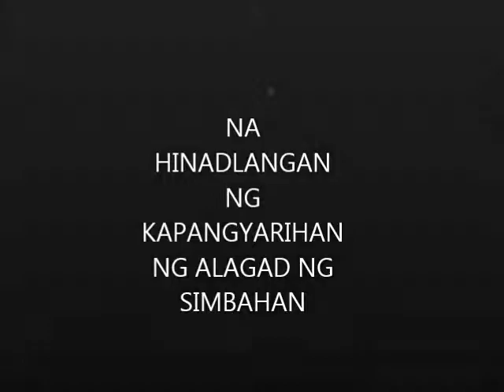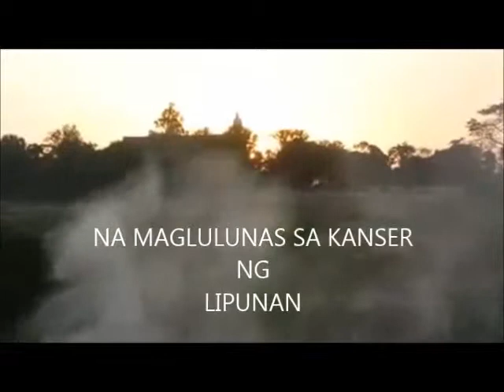Noli Me Tangere (Trailer) | Grade 9-Sapphire